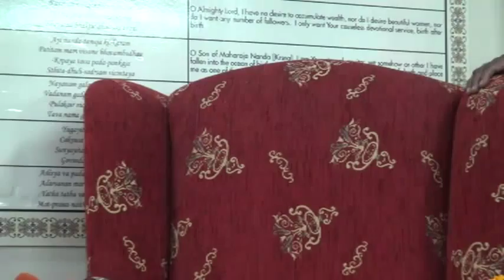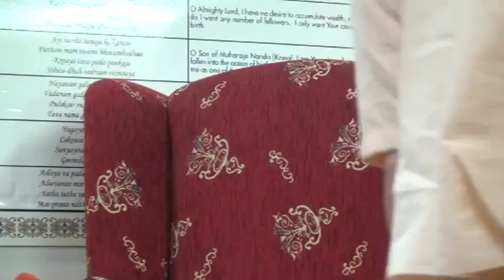BVV Narasimha Swami, SB 2.5.15, Balaramadesh, Dubai, 14.01.2015 (Eng)